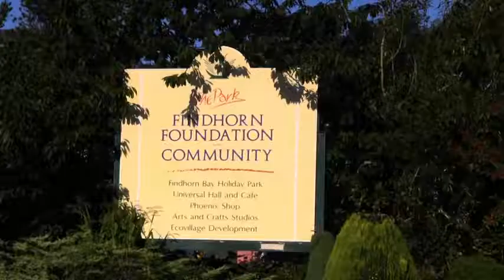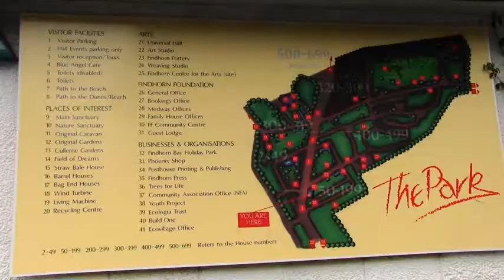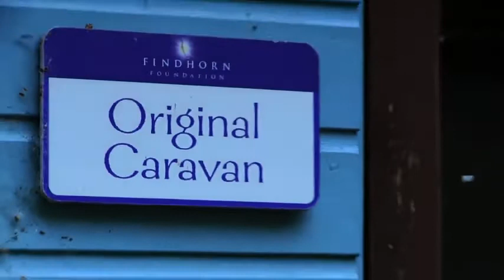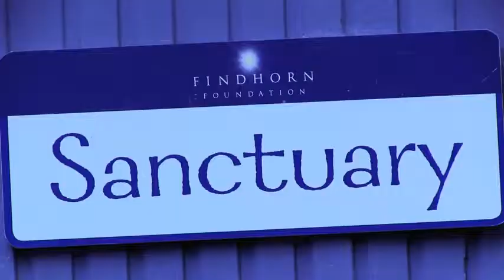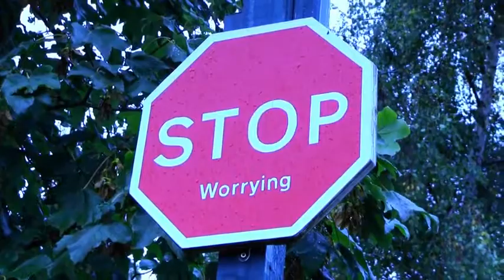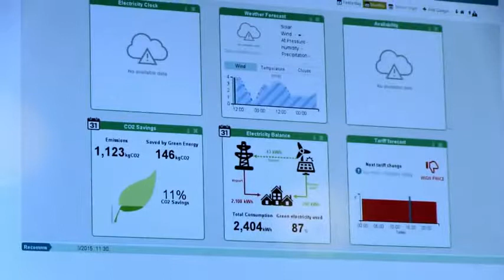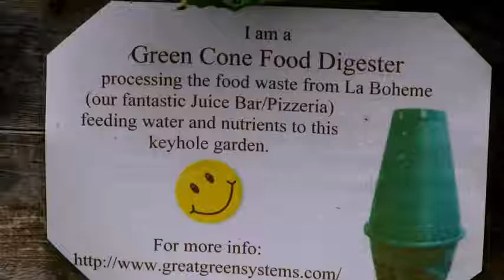The Findhorn Community and Foundation in Scotland Ecovillage Auroras Eye Films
A short documentary that explores the community of Findhorn (one of the oldest intentional communities) and how it began.
Filmed in October 2015 by Serena Aurora